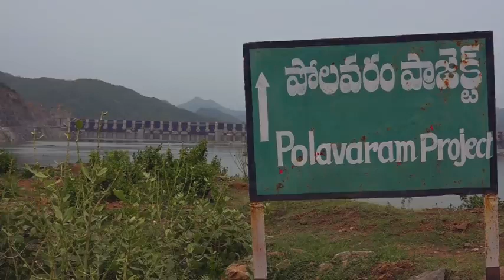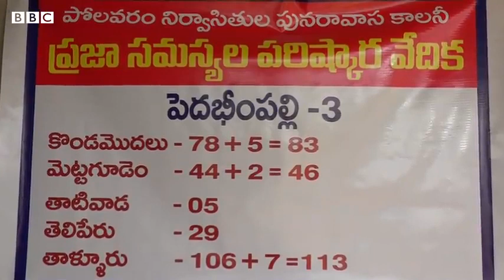Polavaram Danger situation